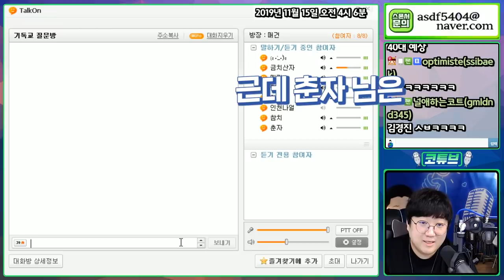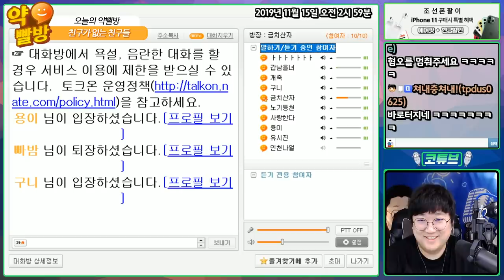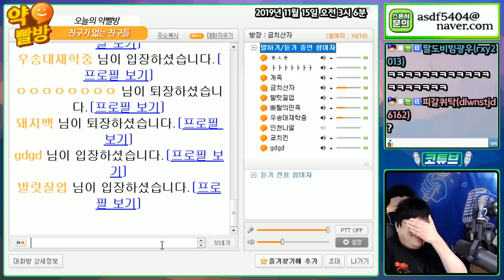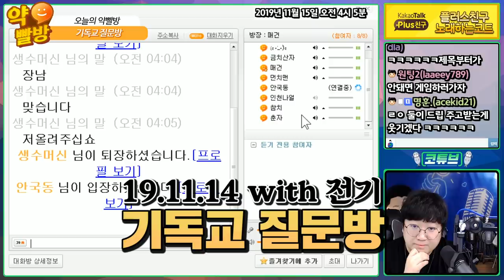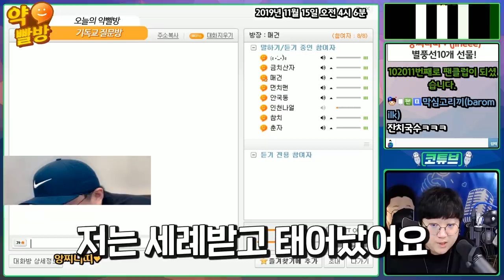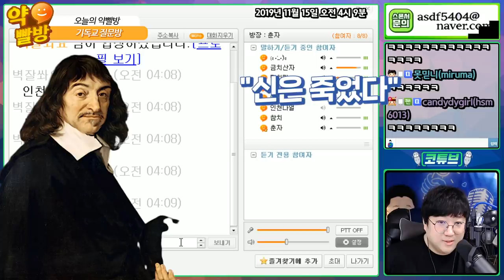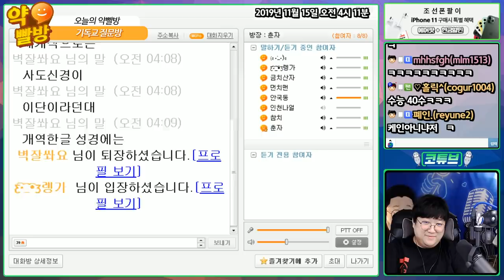⚡️전기X코트⚡️ 종교상담하러 왔더니 웬 유해진씨가? (약빨방)[노래하는코트]